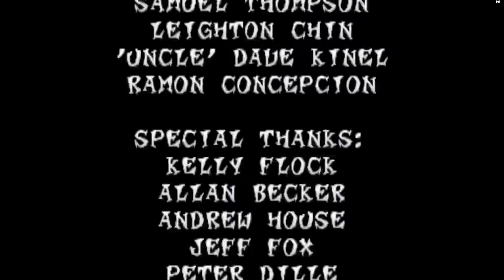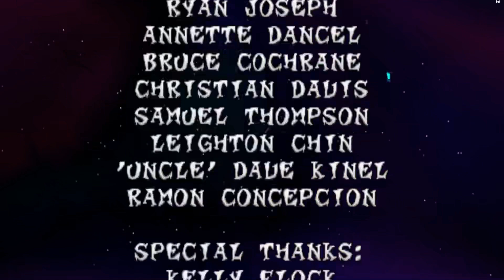CB 2 Part 8/8